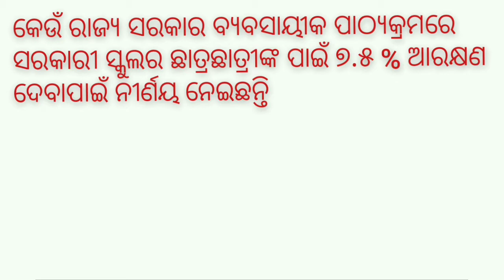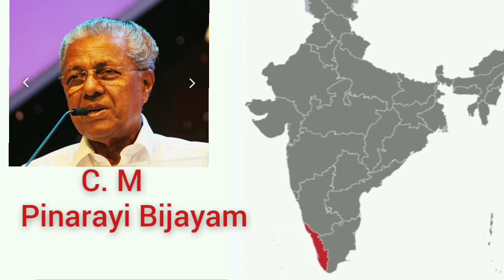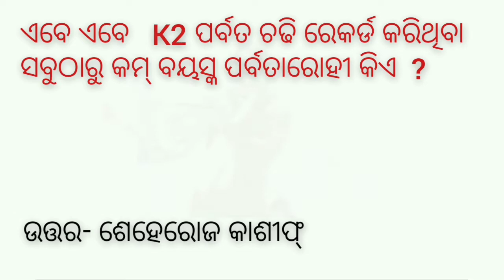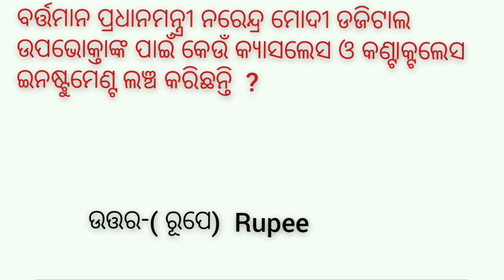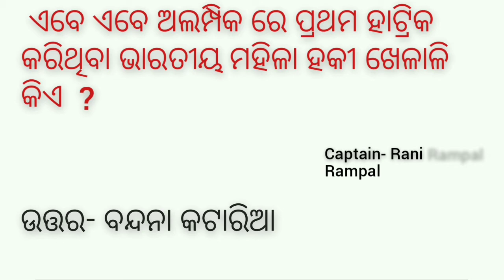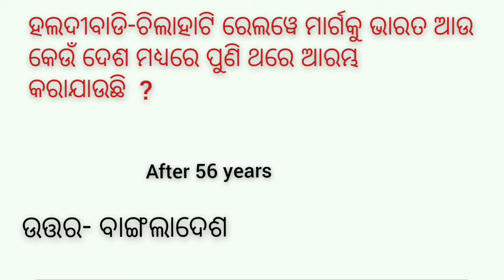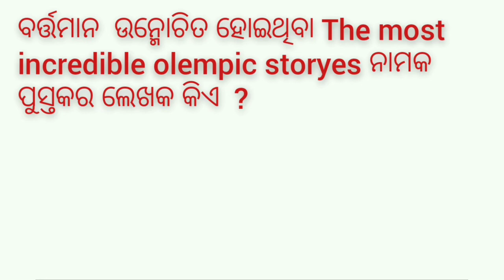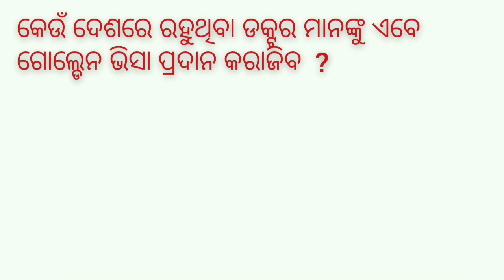Corrient Affaires in August 2021|| August 2021ka Currient Affaires | August 2021 ra Current Affaires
ଏହି ଭିଡିଓ ରେ ବର୍ତ୍ତମାନର ଘଟିଥିବା ଘଟଣା ର current affairs question and answers,
ବିସ୍ତ୍ରୁତ ଭାବେ ସବୁ ଦେଶ ଓ ରାଜ୍ୟ ର ବର୍ତ୍ତମାନର ଘଟଣା ଉପରେ ଆଲୋଚନା କରା ଜାଇଛି।

ଓଡ଼ିଶା ବିଷୟ ରେ general knowledge video ଦେଖିବା ପାଇଁ ଲିଙ୍କରେ କ୍ଲିକ କରନ୍ତୁ

ଏବେ ଏବେ   K2 ପର୍ବତ ଚଢି ଥିବା ସବୁଠାରୁ କମ୍ ବୟସ୍କା ପର୍ବତାରୋହୀ କିଏ  ? COVID-19 ରୋଗୀଙ୍କ ସେବା କରିବା ପାଇଁ କେଉଁ ରାଜ୍ଯ ସରକାର KARMI bot ରୋବଟର ସୁଭାରମ୍ଭ କରିଥିେଲ  ? ବର୍ତ୍ତମାନ କେଉଁ ଦେଶର ସେନା ପ୍ରମୁଖ ନିଜକୁ ପ୍ରଧାନମନ୍ତ୍ରୀ ରୂପେ ନୀଯୁକ୍ତ କରିଛନ୍ତି  ? ଏବେ ଏବେ ଭାରତର ସବୁଠାରୁ ହାଲକା ମେଟ୍ରୋଟ୍ରେନ Pune metro କେଉଁ ଦେଶରୁ ଅଣାଯାଇଛି  ? ହଲଦୀବାଡି-ଚିଲାହାଟି ରେଲୱେ ମାର୍ଗକୁ ଭାରତ ଆଉ କେଉଁ ଦେଶ ମଧ୍ଯରେ ପୁଣି ଥରେ ଆରମ୍ଭ କରାଯାଉଛି  ? Covid-19 ମୁକାବିଲା ପାଇଁ ୧୦୦% ଟିକାକରଣ କରିଥିବା ପ୍ରଥମ ଭାରତୀୟ ସହର କିଏ  ? ବର୍ତ୍ତମାନ The most incredible olempic storyes ନାମକ ପୁସ୍ତକର ଲେଖକ କିଏ  ?19 ମୁକାବିଲା ପାଇଁ ୧୦୦% ଟିକାକରଣ କରିଥିବା ପ୍ରଥମ ଭାରତୀୟ ସହର କିଏ  ? ବର୍ତ୍ତମାନ The most incredible olempic storyes ନାମକ ପୁସ୍ତକର ଲେଖକ କିଏ  ? ଭୂକମ୍ପ ଆଲର୍ଟ ଆପ ଲଞ୍ଚ କରିଥିବା ପ୍ରଥମ ରାଜ୍ଯ କିଏ  ? ବର୍ତ୍ତମାନ କେଉଁ ଦେଶରେ ଏରିବାନ ଇସୋଙ୍ଗଙ୍କୁ ନୂତନ ରାଷ୍ଟ୍ରଦୂତ ଭାବେ ନୀଯୁକ୍ତ କରା ଜାଇଛି  ?